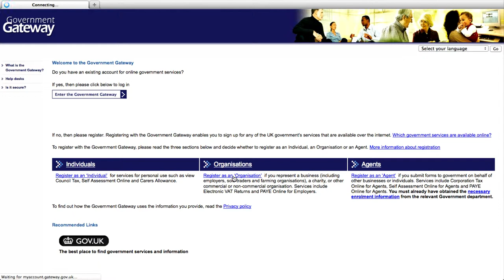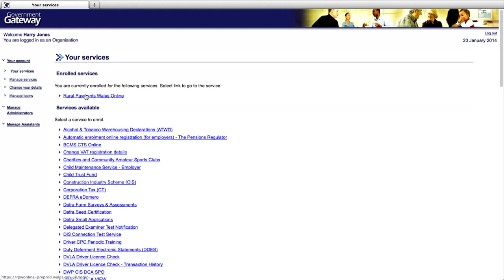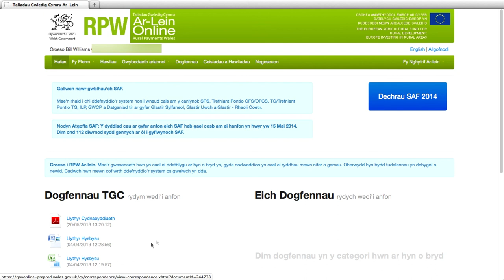Cofrestru ar gyfer RPW Ar-lein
Mae'r fideo yn ddangos sut i gofrestru ar gyfer Taliadau Gwledig Cymru ar-lein.